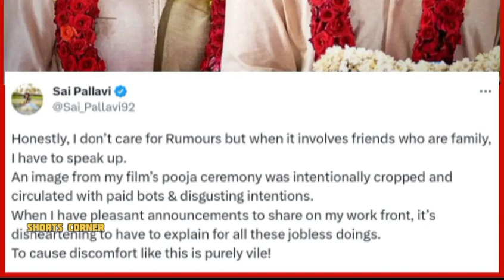Sai pallavi's fake rumour news 😢